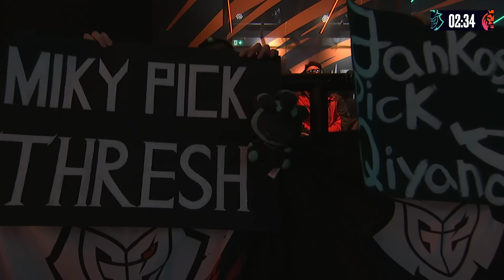Welcome to S10 LEC Spring 2020 - Week 1 Day 1! LEC IS BACK!